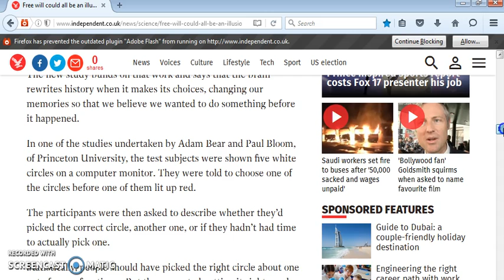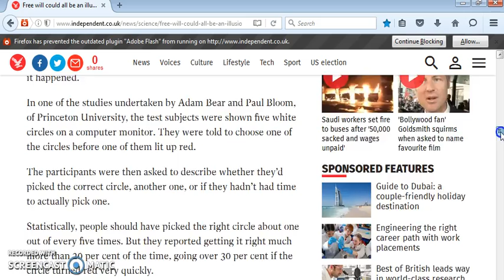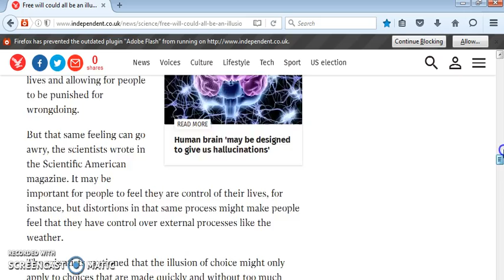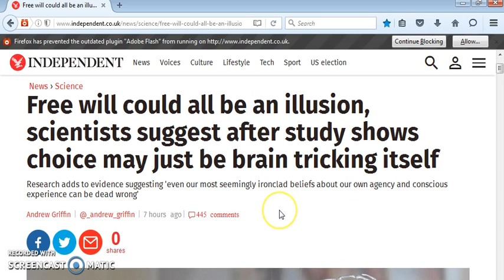"SCIENTISTS SUGGEST FREE WILL COULD BE AN ILLUSION"